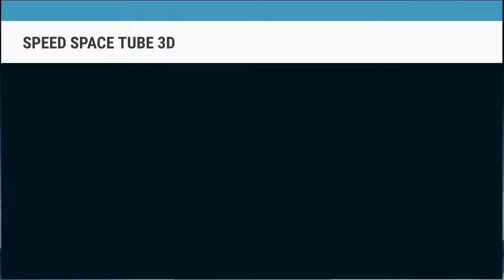Speed Space Tube 3D Playtrough - GOOD GAME